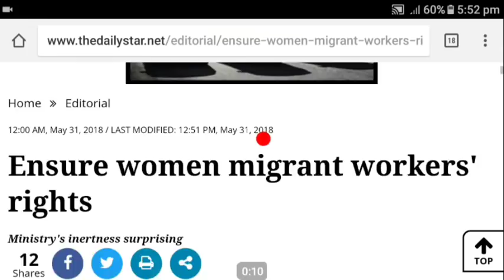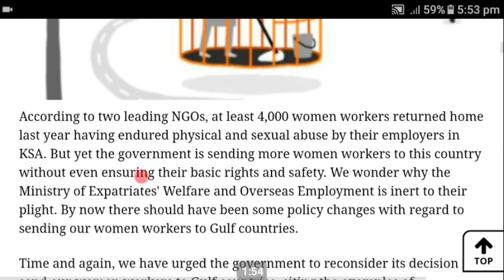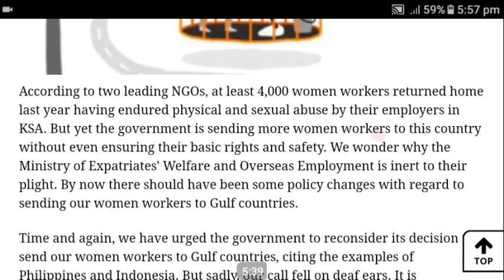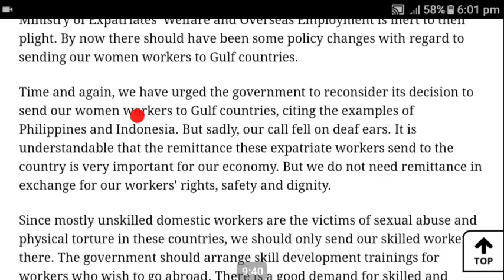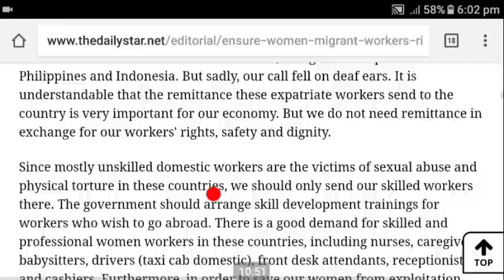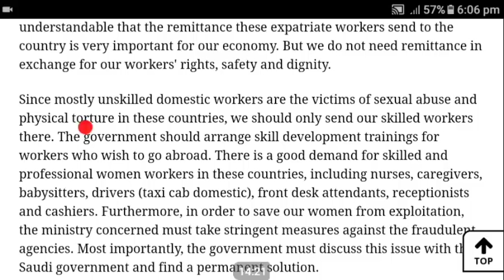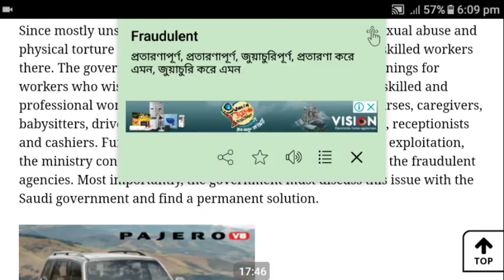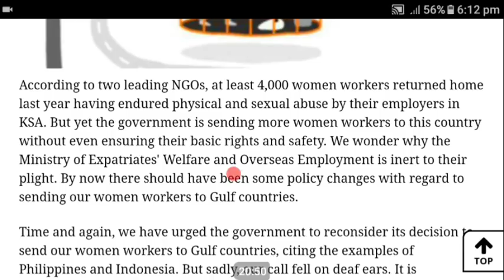The Daily Star Editorial বাংলায় অনুবাদ করে, ইংরেজি শিখুন।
Reading English newspaper is the most effective method of learning English.This class has been prepared in such a way that all kinds of learners must feel enthusiastic to read newspaper themselves.